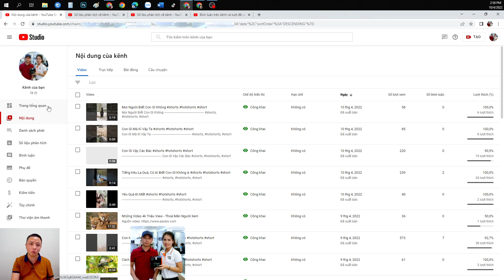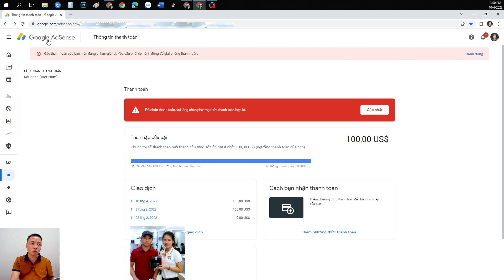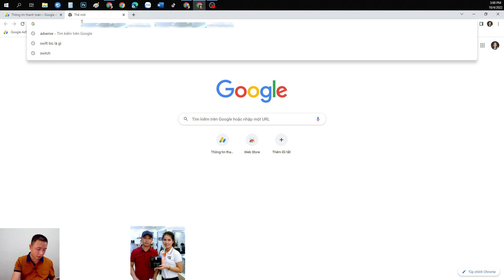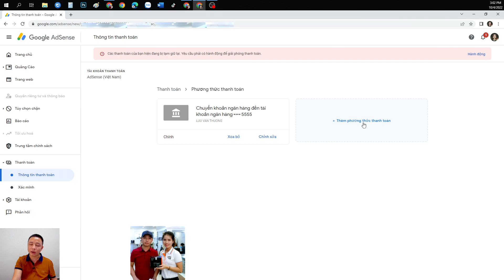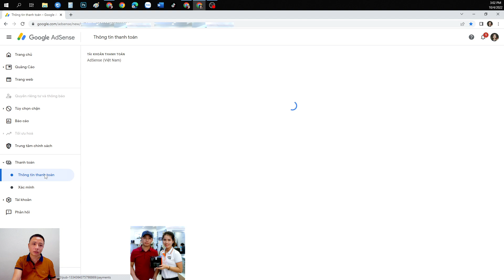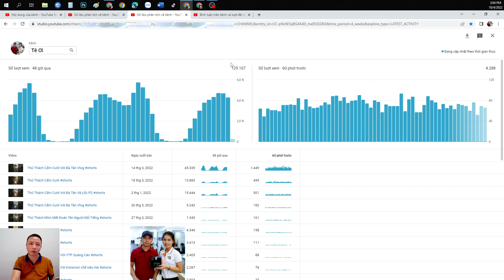Cách Liên Kết Thẻ Ngân Hàng và Nhận Thanh Toán Lần Đầu Doanh Thu Youtube - Adsense 2022 Mới Nhất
Quá đơn giản phải không mọi người
THÂN ÁI VÀ QUYẾT THẮNG!!!